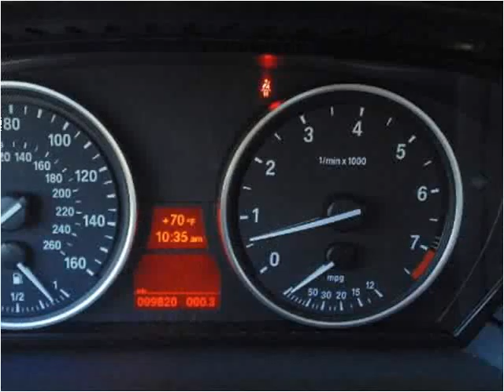2010 BMW 5-Series Used Cars Winston-Salem NC